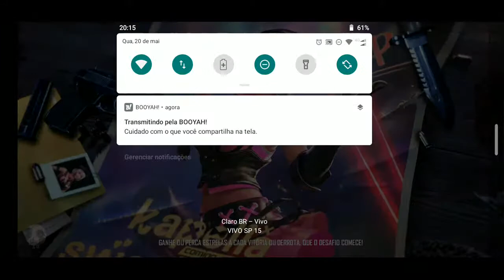Junte-se à minha live de Free Fire na BOOYAH!